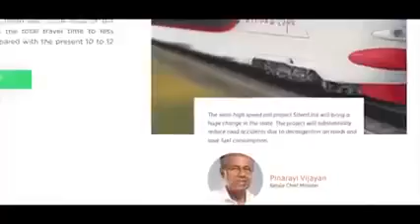ഈ കെ റെയിൽ നമുക്ക് ആവശ്യമോ?.....